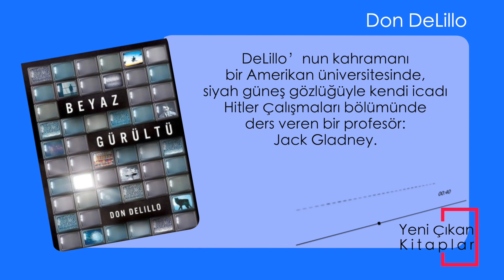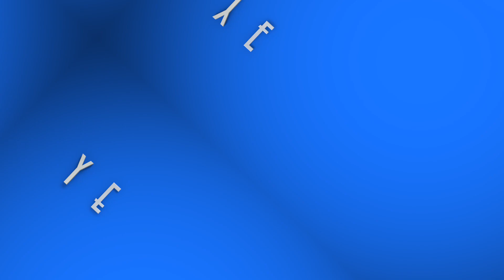Beyaz Gürültü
Çağdaş edebiyatın devi Don DeLillo’dan dehasıyla sarsan bir başyapıt: Beyaz Gürültü. Zamanımızın panoramasına dönük kara bir ayna, tüketime ve tükenişe odaklı yaşamlarımıza atılan acımasız ve esprili bir bakış. DeLillo’nun kahramanı bir Amerikan üniversitesinde, siyah güneş gözlüğüyle kendi icadı Hitler Çalışmaları bölümünde ders veren bir profesör: Jack Gladney.

Gladney, tutkuyla sevdiği dördüncü eşi Babette ve çocuklarıyla, sakin bir kasabada yaşıyor ve Hitler imgesiyle sağlamlaştırdığını sandığı yaşamının az çok güvenli olduğunu sanıyor. Ne ki günün birinde gökyüzünde kara bir bulut beliriyor ve durgun görünümlü, ideal yaşam en korkunç kâbusları aratmayacak bir hale geliyor.

Bir adamın tek kişilik medeniyeti, temellerinden sarsılıyor. Bir kadın, yakasına yapışan korkudan tuhaf bir anlaşma yaparak kurtulmayı deniyor. Kitleler, diktatörlerin önünde tek sıra olup diziliyor ve kalabalıklar Rock yıldızlarının önünde eğiliyor. Bütün bunlar fena halde tanıdık geliyor ve bu ânı daha önce yaşamış olduğunuza dair tuhaf bir duygu sizi esir alıveriyor. Hayat bildiklerinizi hatırlamaktan, hatırladıklarınızı unutmaktan ibaret... Beyaz Gürültü: Ahir zamanlarda yaşama dair sarsıcı bir metin, dehşetli bir kehanet.

Ölmeden Önce Okumanız Gereken 1001 Kitaptan 1’i